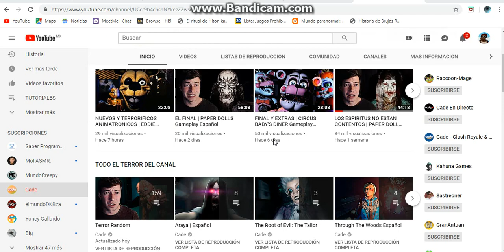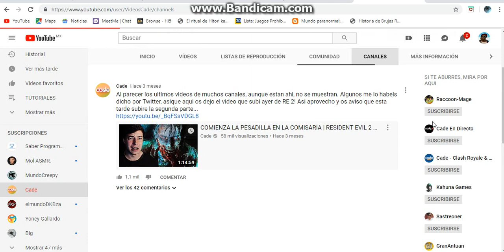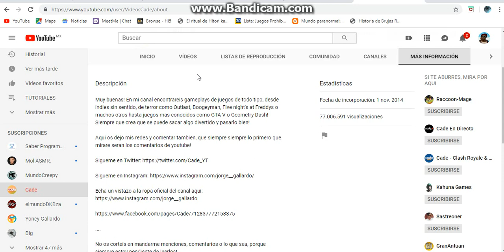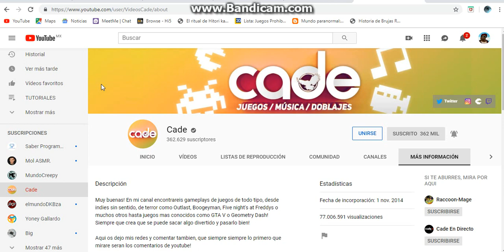CRITICA AL YOUTUBER CADE